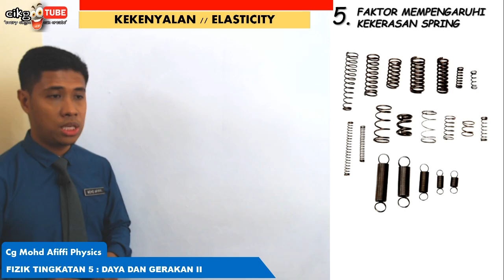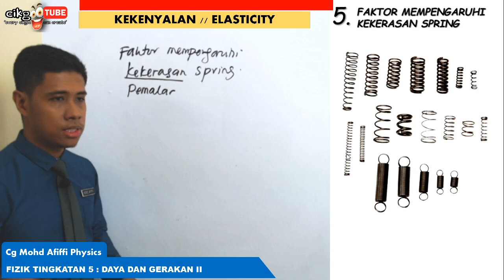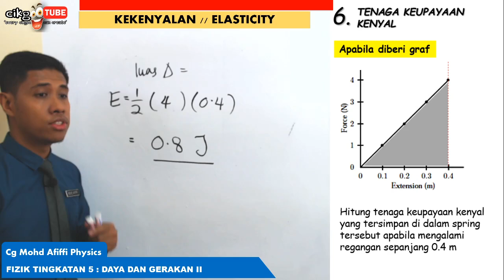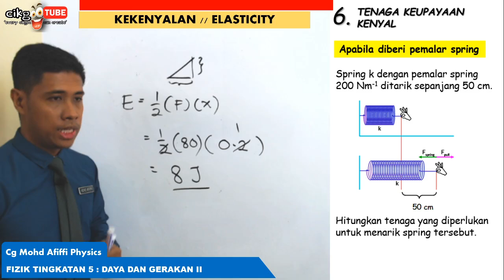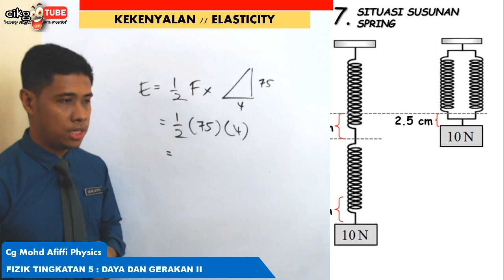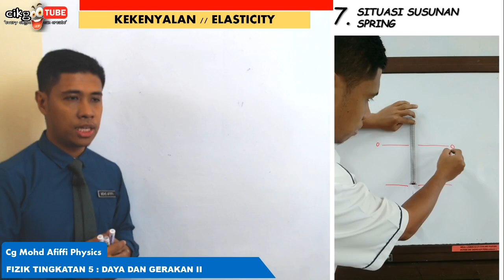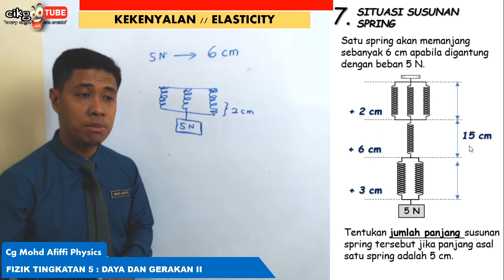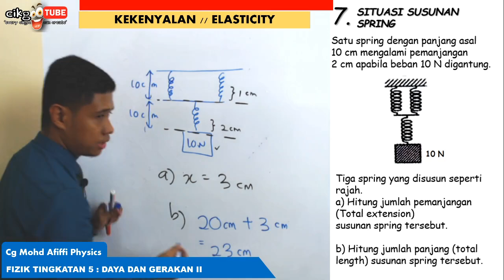Kekenyalan Part 2 :: Fizik KSSM Bab 1 Tingkatan 5 Daya Dan Gerakan II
Boleh Download Tutorial Untuk Topik Ini
Fizik KSSM Bab 1 Tingakatan 5 Daya Dan Gerakan 2 Kekenyalan